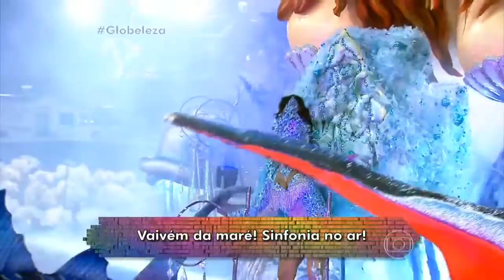samba Vila Maria 2016